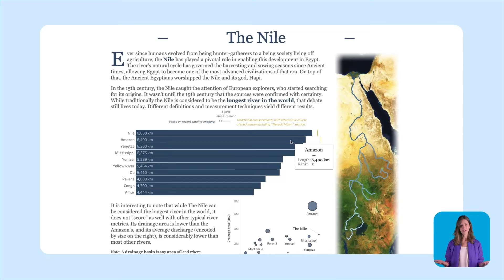What is the world’s largest data visualization competition, Iron Viz? | DataFam Explained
Iron Viz is the world’s largest data visualization competition, where every year, three contestants take center stage in front of a global audience and deliver a compelling and awe-inspiring story visualizing the same data set in 20 minutes. Learn more about the history of Iron Viz, how the three finalists are chosen, prizes, and more

0:00 - What is DataFam Explained?
0:16 - Intro
0:25 - The history of Iron Viz
0:50 - The Iron Viz Qualifiers
1:25 - The Iron Viz Championship
2:13 - Prizes
2:30 - Next steps + close

Still want more Tableau? We’ve got you covered!